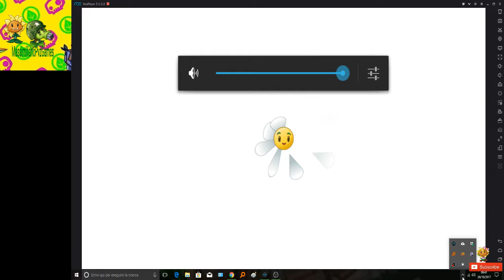Plants vs zombies 2 Epic Quest Inzanity 28 october day 11 Gameplay Walktrough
i not used premium plant or bosting plant or whitout power ups or lawmover  or buying plant food
M8